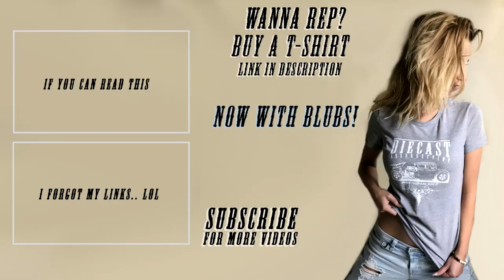BARNFIND 1:18 Scale 1973 Trans-Am Restoration (Part 1)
Today I start on a restoration on a 1:18 scale Trans Am made by ERTL.  I planned on making a new decal set on my home computer and print etc.

◄ TOOLS & SUPPLIES ►
Most things we use can  be found here.

While shopping for hobby and paint at SPRAYGUNNER.com please use

◄ XMC RACING ►
Our Diecast Racing channel:

Music Licencing by Artlist
Song:On-the-way
Artist: ian-post